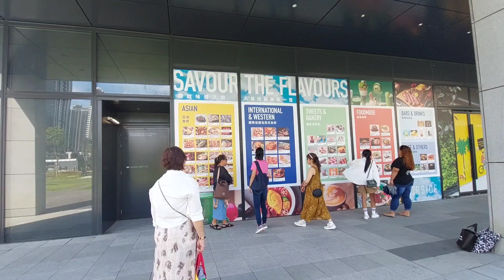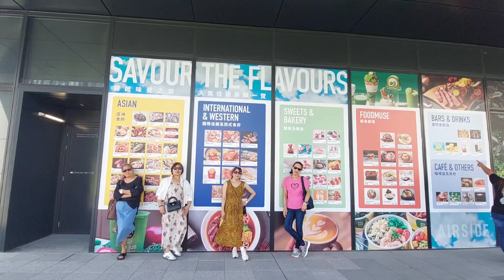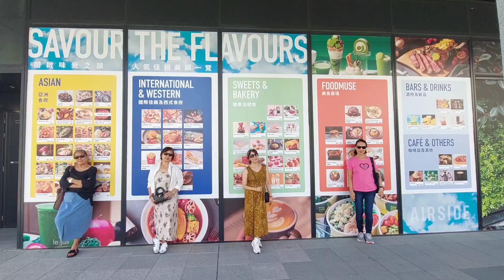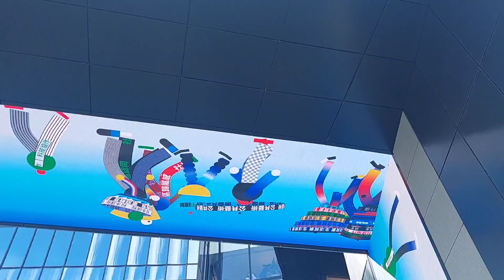KAI TAK HONGKONG ANG DATING AIRPORT PERO NGAUN AY ISA NG MAGANDANG PASYALAN Say Mortz